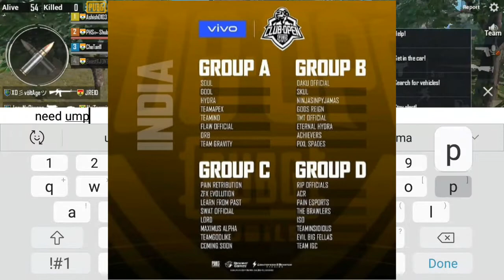List of PUBG Mobile club open qualified teams ! Soul , Godlike etc. ! Hindi